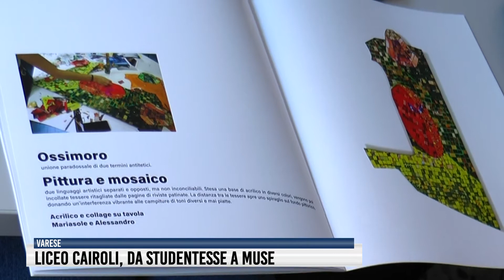Liceo Cairoli, da studentesse a muse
Elena Manessi, Emma Albinati, Ginevra Gualandris, Irene Besozzi, Mariasole Figari, Rebecca Manzardo, Sofia Salerno Bellotto, Sveva Parise, Suraia Moshammad, Zoe Pierobon. Sono queste le studentesse del Liceo Classico Ernesto Cairoli che, reinterpretando Le muse inquietanti di Giorgio de Chirico, opera iconica della metafisica, ne hanno offerto una loro versione, all’insegna dell’interdisciplinarità, come spiega Alessandro Boscarini, il giovane docente di Storia dell’Arte, coordinatore del progetto.
Il piano estate è stato utile, come conferma il preside del liceo classico Varesino Salvatore Consolo.